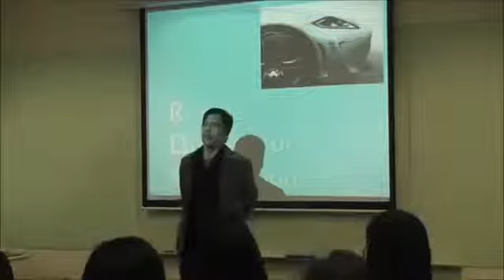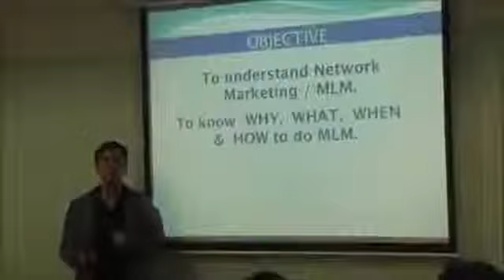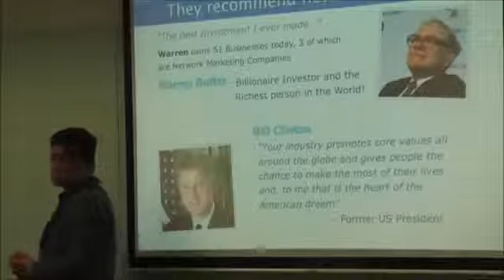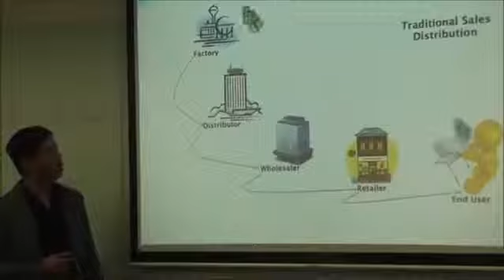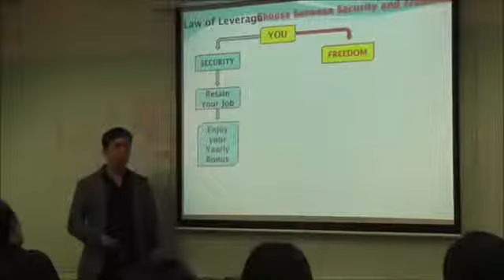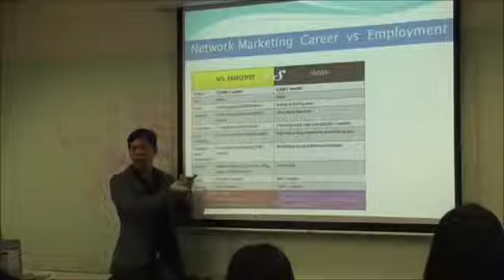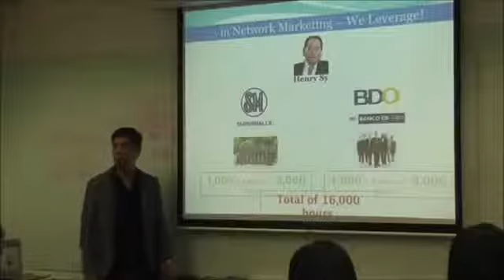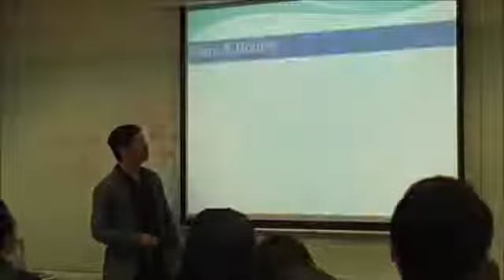RDO by Elmer Magundayao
JEROME PACIFICAR